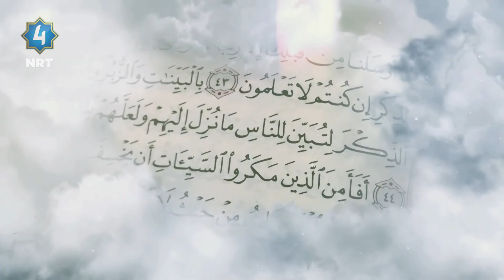سایه‌ی قورئان سوره‌تی الفرقان ئه‌ڵقه‌ی بیست و هه‌شت ڕاڤه‌ی ئایه‌تی 72